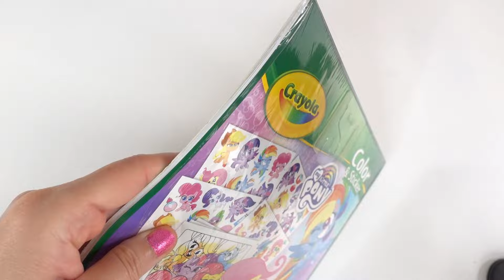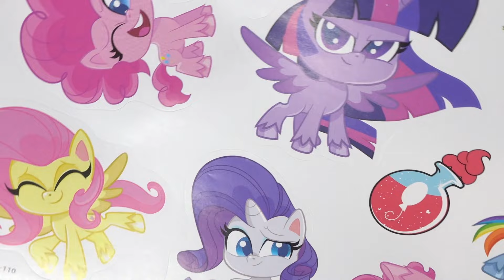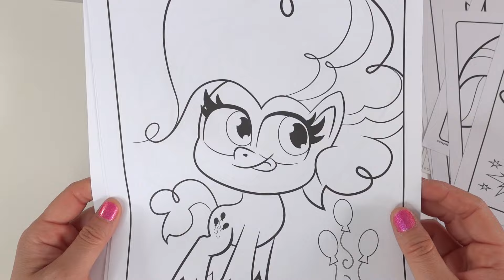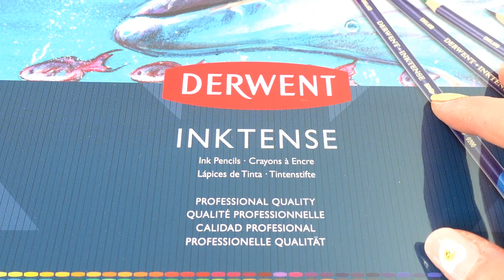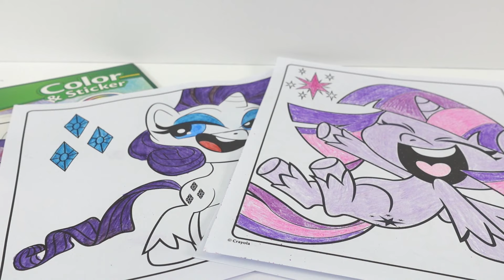My Little Pony Rarity and Twilight Sparkle Chibi Coloring Book Speedcolor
Let's color in the new MLP coloring book featuring chibi style ponies! These chibi style ponies are super cute, with funny faces and cute poses. This set comes with lots of full page ponies to color in. In addition there are 50+ stickers to stick afterwards! We will color in Rarity with Inktense Ink Pencils and paint with water afterwards. We will also color in Twilight Sparkle with crayons.

DIY Custom Supplies